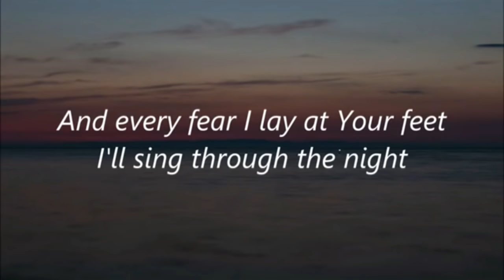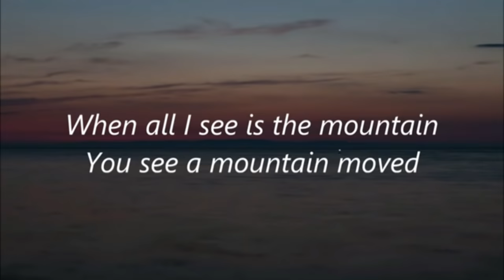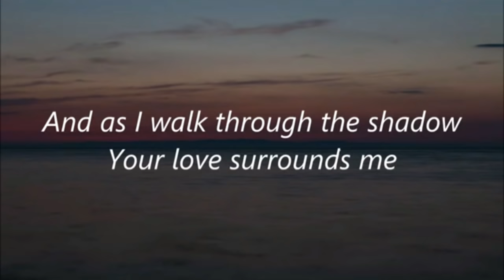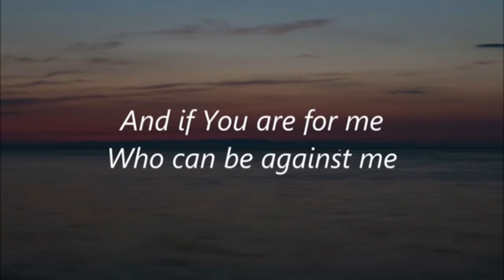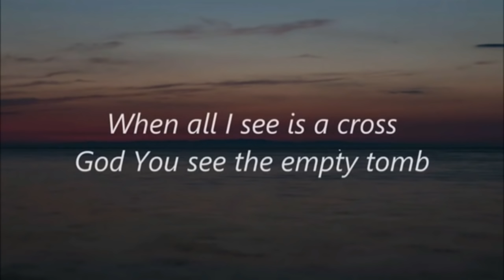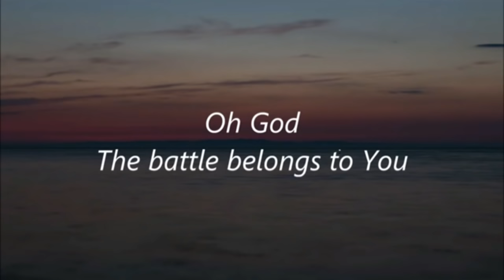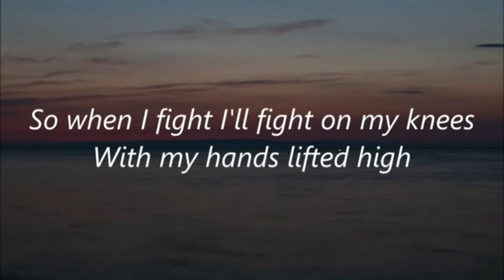Battle Belongs Phil Wickham 1 Hour Lyrics